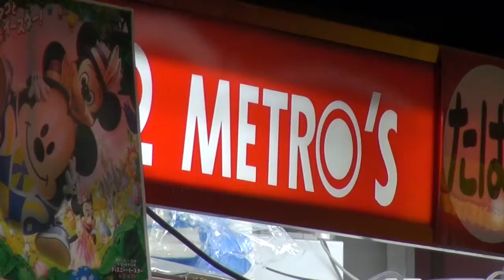東京メトロの売店員が提訴「正社員との賃金格差は違法」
東京メトロの売店で契約社員として働く４人が１日、正社員と同じ内容の仕事をしているにも関わらず、賃金格差があるのは労働契約法２０条に違反するとして、売店を運営する東京メトロの子会社「メトロコマース」（東京都台東区）を相手取り、約４２００万円の損害賠償を求め東京地裁に提訴した。労働契約法２０条による初めての裁判になる。